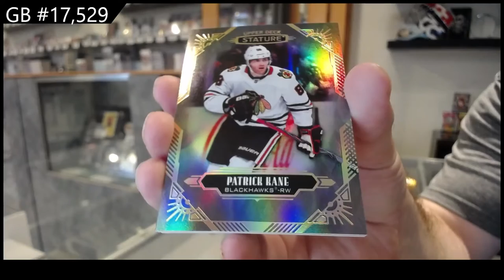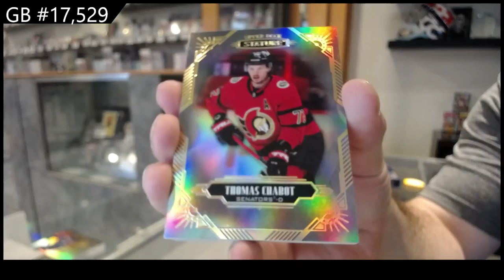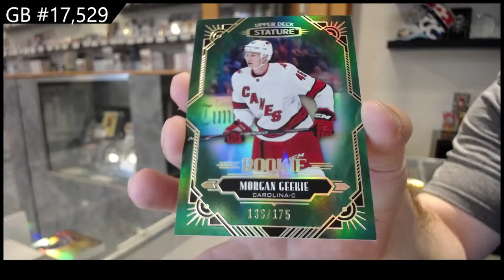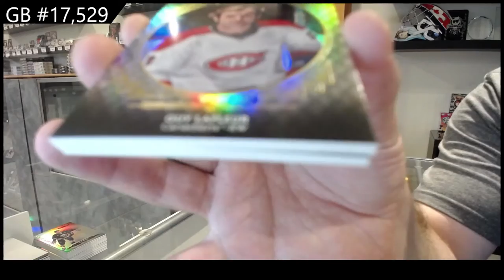20-21 Upper Deck Stature Hockey 3 Box Break - C&C GB #17,529